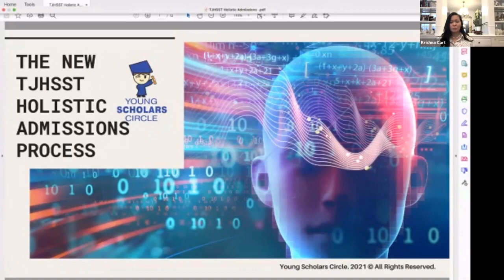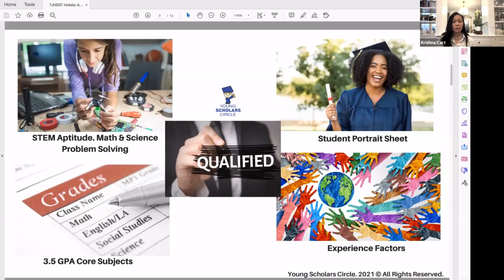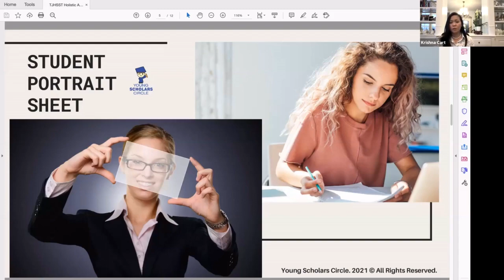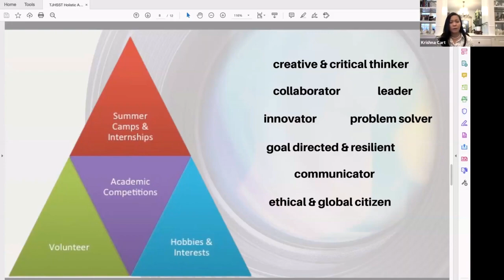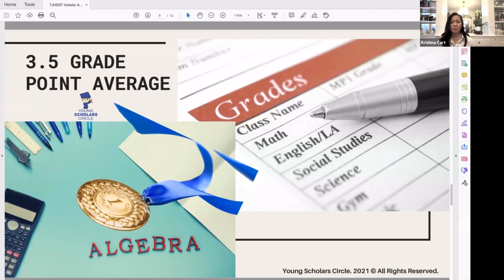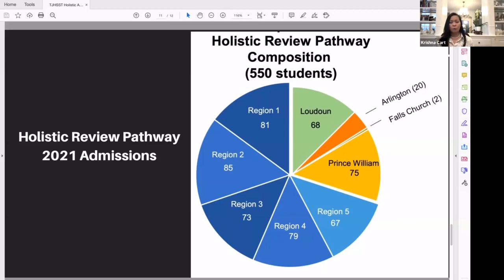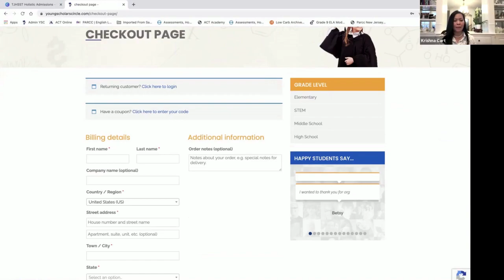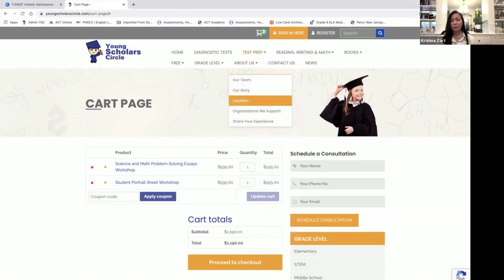The New TJHSST Holistic Admissions Process Young Scholars Circle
The New TJHSST Holistic Admissions Process. Learn about the new requirements and the new pathways.  Math and Science Problem Solving Essay replaced the Quant Q and Science and Reading Aspire Tests.  Student Information Sheet or SIS is now called Student Portrait Sheet.

00:00 - Introduction
00:51 - Krishna Cart, Literacy Coach and Owner of Young Scholars Circle
02:43 - TJHSST Holistic Admission Process
03:12. - Basic Requirements of the New TJHSST Holistic Process
04:36 - Math and Science Problem Solving Essay
05:22 - Student Portrait Sheet
06:32 - Portrait of a Graduate
07:15 - STEM Extra Curricular Activities
08:29 - Grade Point Average or GPA
10:42 - TJHSST Holistic Review Pathway
12:17 - How to Register for TJHSST Test Prep Classes of Young Scholars Circle
16:30 - Young Scholars Circle's Contact Information